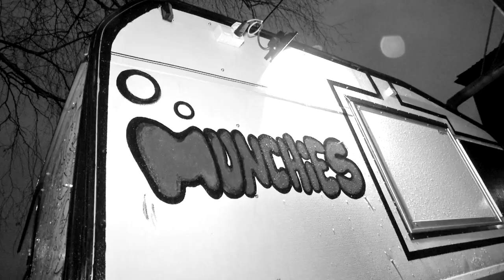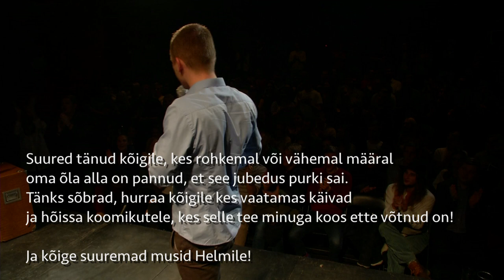Sander Õigus - "Esimesed Triibulised" (TÄISPIKK SHOW)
Sander Õigus on nüüd ka valmis saanud oma kolmanda täispikka tunni ning toob selle Eestlaste ette juba aprillis, mais ja juunis. Kõik piletid on müügil Piletilevis alates 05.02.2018. Vali endale sobiv linn ning haara pilet, kuniks neid veel

"Esimesed Triibulised" on Sander Õiguse esimene soolotund, mis on saadaval ka DVD'l. Soeta endale ka üks ning toeta Comedy Estonia tegemisi.

Materjali autor ja esitaja: Sander Õigus
Produtsent: Louis Zezeran, Comedy Estonia
Režissöör: Marko Levo
Muusika: 5LOOPS - Ära jahi mu lindu (M.Poom /M.Poom, J. Kasar)
Külalisesinejad: Mikael Meema, Ardo Asperk & Ari Matti Mustonen